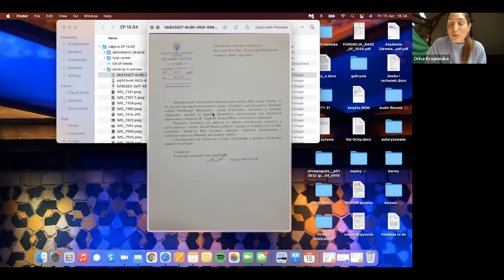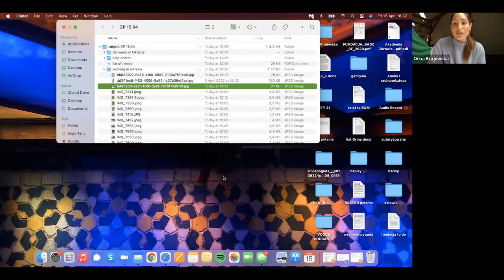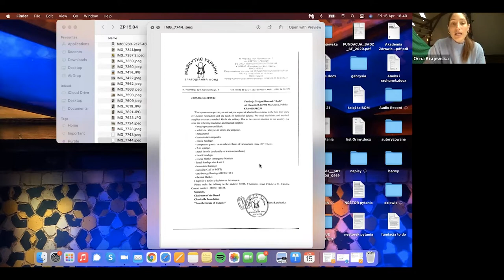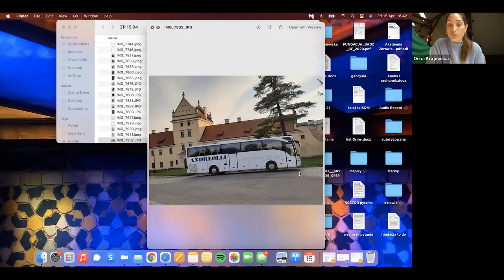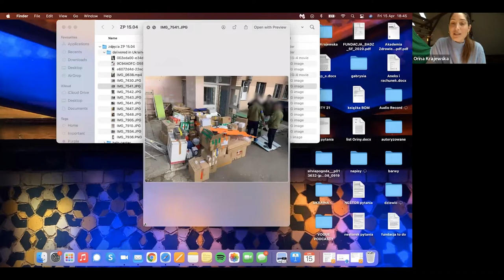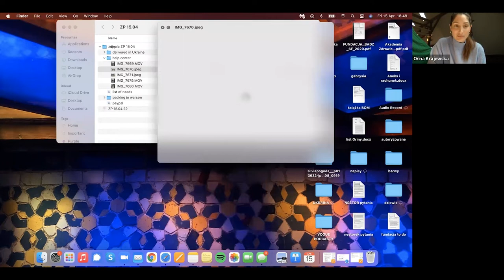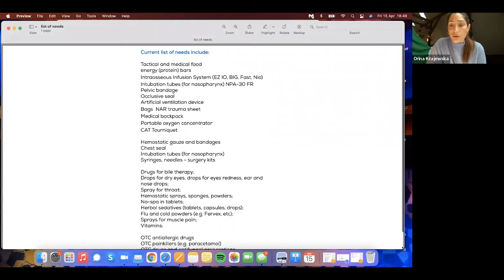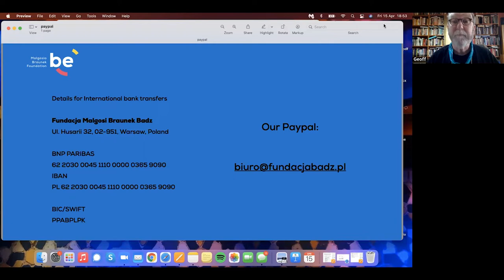Polish Peacemakers Provide Relief to Ukraine and How We Can Help: Update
It has been a month since our Polish Peacemaker friend, Orina Krajewska of Małgosia Braunek “Be” Foundation and the Zwiazek Buddyjski/Kanzeon Sangha in Warsaw, offered a Member Circle, presenting the work she and her community are doing, bringing medical supplies into Ukraine and supporting Ukrainian refugees in Warsaw. In the current Member Circle, she will give an update on the progress her group has made and inform us of what more we can do to help.